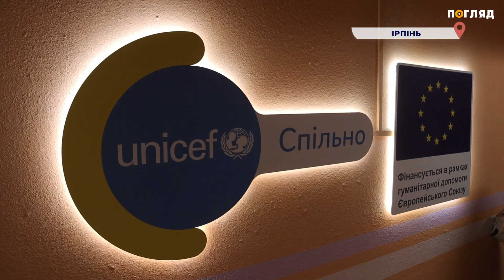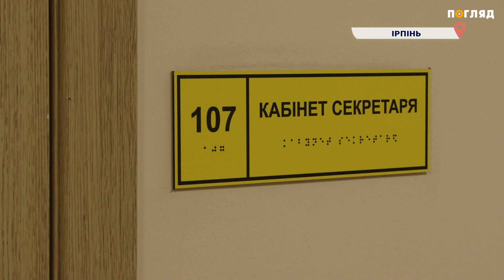📖При відбудові в Ірпінському ліцеї №3 створили умови для інклюзивної освіти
Право на освіту. В Ірпінському ліцеї  № 3 створили умови для навчання дітей з особливими освітніми потребами. Навчальний заклад став найдорожчим з усіх освітніх майданчиків, які відновлювались коштом UNICEF. Ліцей відбудували за міжнародними стандартами. Що саме зробили для інклюзії - дивіться у сюжеті.